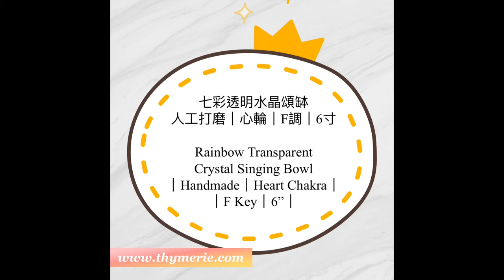七彩透明水晶頌缽｜人工打磨｜心輪｜F調｜6寸｜Rainbow Transparent Crystal Singing Bowl｜Handmade｜Heart Chakra｜F Key｜6"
你也快點帶一個回家吧, 有關產品更多詳細資料，請瀏覽以下鏈結 Bring one home and enjoy the vibration today! For more product details, please see the